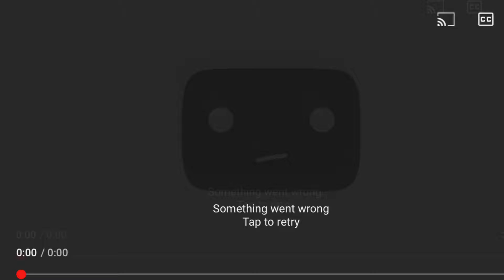Was YouTube Cancelled?